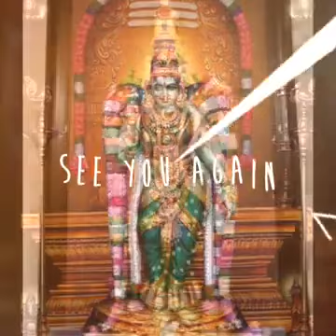பேளுக்குறிச்சி ஸ்ரீதேவிபத்மா நவராத்திரி 6ஆம்நாள் சிறப்பு பாடல் தேவி நீயே துணை அம்பா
நவராத்திரி
ஆறாம் நாள் பாடல்

ராகம் :கீரவாணி
பாடல் :பாபநாசம் சிவன்
தேவி நீயே துணை அம்பா
தென்மதுரை வாழ் மீனலோசனி (தேவி)
தேவாதி தேவன் சுந்தரேசன்
சித்தம் கவர் புவன சுந்தரி (தேவி)
மலயத்வஜன் மாதவமே
காஞ்சன மாலை புதல்வி மஹாராக்னி
அலைமகள் கலைமகள் பணி கீர்வாணி
அமுதனைய இனிய முத்தமிழ் வளர்த்த (தேவி)